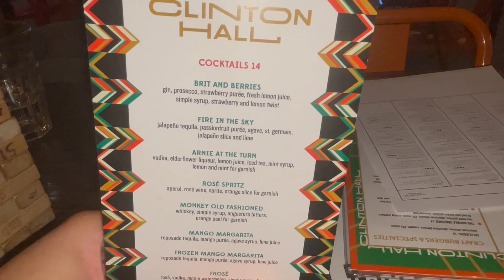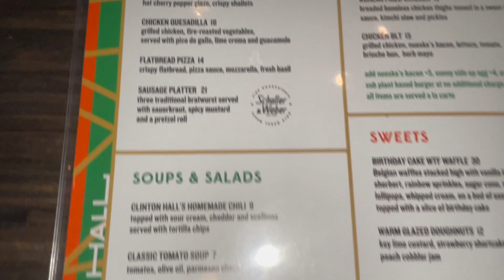VLOGMAS : New York City | Christmas in NYC | Times Square | Clinton Hall Food Review | Travel Vlog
Christmas in New York City is one of thee most immersing experiences and a must see! Happy Holidays!

xoxo

Find me on my Instagram @mackysince97 to see my journey and travels if you're nosey.